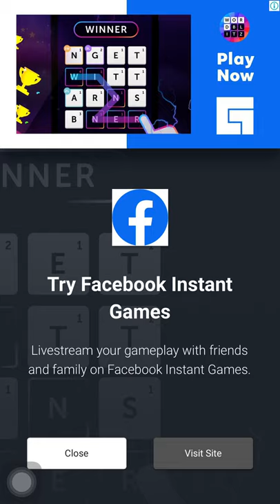RESCUE HERO - How To Loot - Puzzle Game - Gameplay Walkthrough- LEVEL 151-180 - IQ GAME - HACK BRAIN